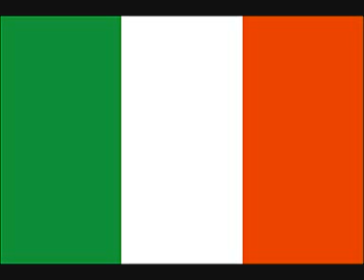Willie McCrae - Summerfly